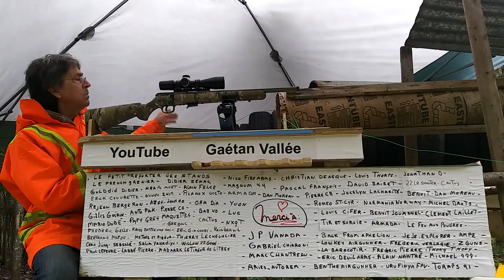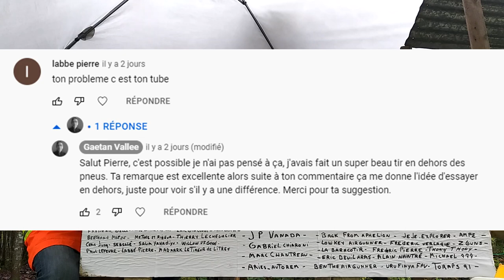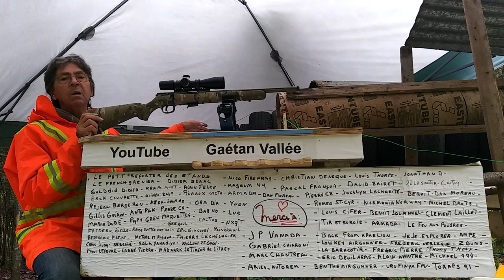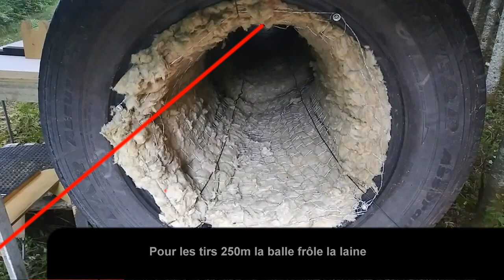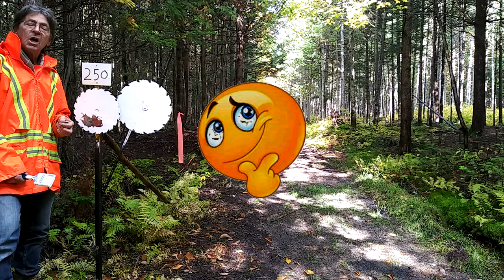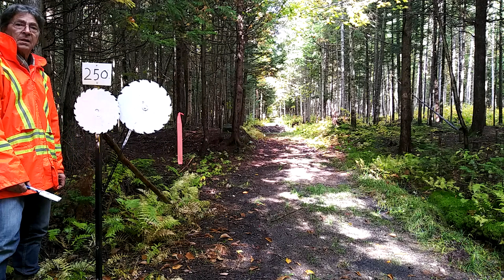Test de tirs dans les pneus vs les tirs extérieurs. 17 hmr, distance de 250m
Je fais un test dans les pneus avec la 17 hmr, distance de 250m. Je veux savoir si la trajectoire du projectile est différente. Le résultat parle, il m'a surpris. Lien pour voir toutes mes vidéos